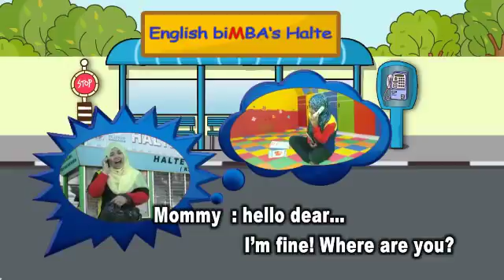English biMBA's additional song TELEPHONE SONG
TELEPHONE SONG merupakan lagu pendukung atau additional song di tema TECHNOLOGY yang fungsinya sebagai penguat dari vocab yang sudah anak .

Lagu tambahan atau lagu pendukung yang biasa kami kenal dengan istilah Additional Song. Additional Song selalu ada disetiap tema pembelajaran di .

Little Tiger merupakan lagu pendukung atau additional song di tema Animal yang fungsinya sebagai penguat dari vocab yang sudah anak dapatkan didalam .

PLAYING FOOTBALL merupakan lagu pendukung atau additional song di tema ACTION yang fungsinya sebagai penguat dari vocab yang sudah anak .